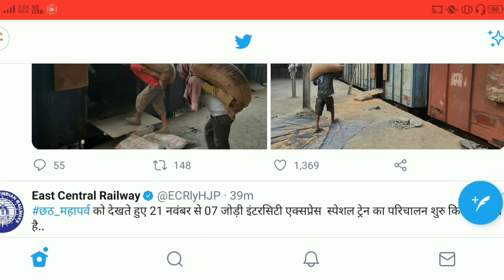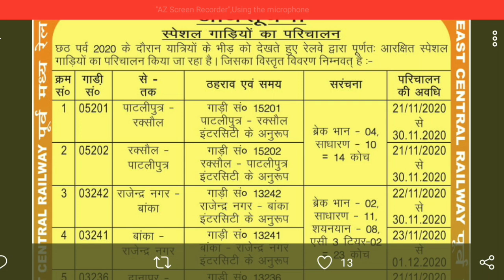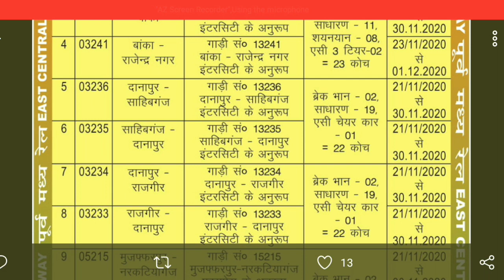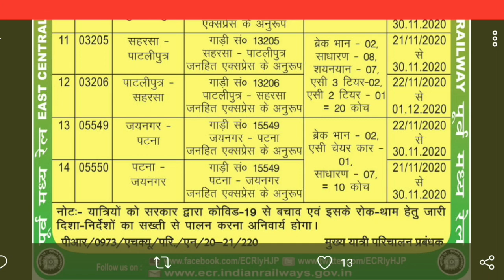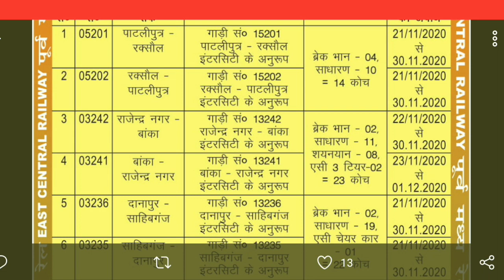आज से 14 ट्रेनों की टिकट बुकिंग सुरू। IRCTC Indian railways 14। special train start 21 November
छठ_महापर्व को देखते हुए 21 नवंबर से 07 जोड़ी इंटरसिटी एक्सप्रेस स्पेशल ट्रेन का परिचालन शुरु किया जा रहा है..

1⃣पटना से जयनगर
2⃣पाटलिपुत्र से रक्सौल
3⃣राजेंद्र नगर टर्मिनल से बांका
4⃣दानापुर से साहिबगंज
5⃣दानापुर से राजगीर
6⃣मुजफ्फरपुर से नरकटियागंज
Train List 👆